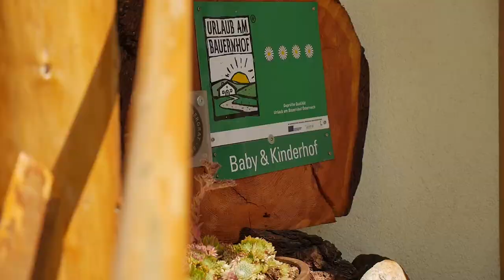Hofreportage Tobadillerhof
Nr. 06 von unserer einfachunverzichtbar-Filmreihe: Der Tobadillerhof in Wenns im Pitztal ist ein Familienbetrieb, auf dem drei Generationen zusammenarbeiten. Der Betrieb betreibt nicht nur Milchwirtschaft mit Tiroler Grauvieh, sondern ist zusätzlich ein zertifizierter Baby & Kinderhof und Mitglied bei den Pitztaler Erlebnisbauern. Was Andrea und Hubert Lechleitners Hof noch ausmacht, sehen Sie im Film!